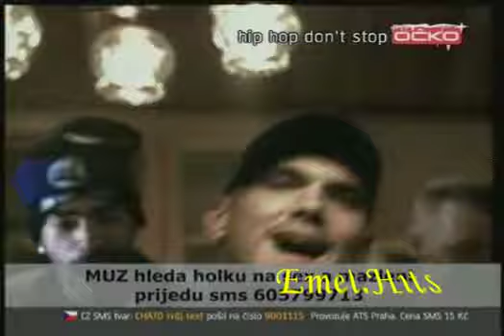Emel.Hits // Harleckinz - Berlin Love